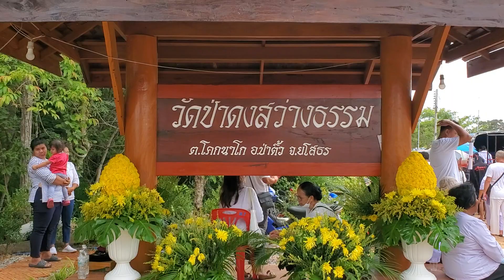คนแห่มาร่วมงานพระราชทานเพลิงหลวงปู่แสงวัดแทบแตกep2